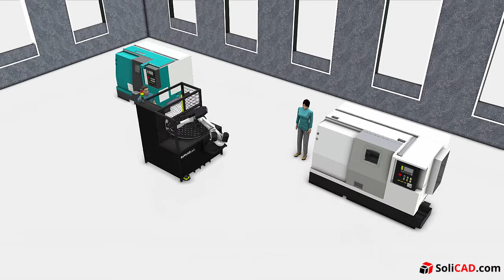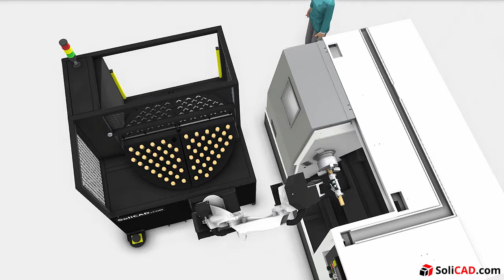Mobilní robotický CNC zakladač SoliCAD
Simulace práce robotického CNC zakladače, vytvořená v programu Visual Components, společností SoliCAD, s.r.o.